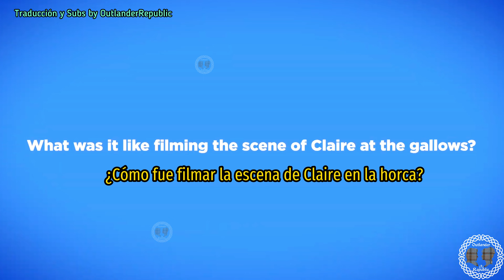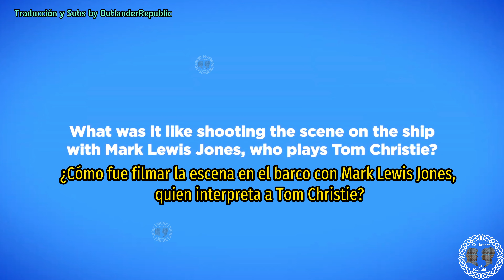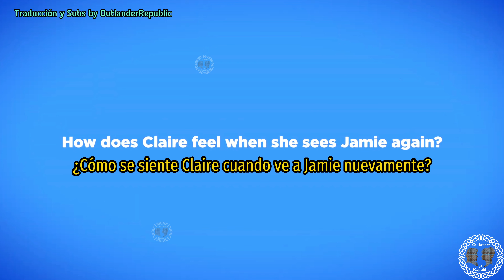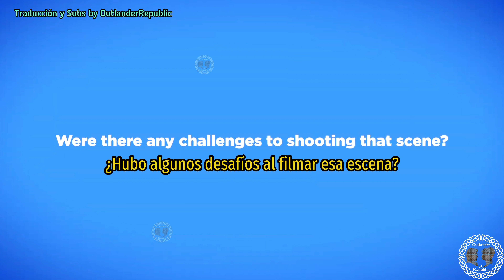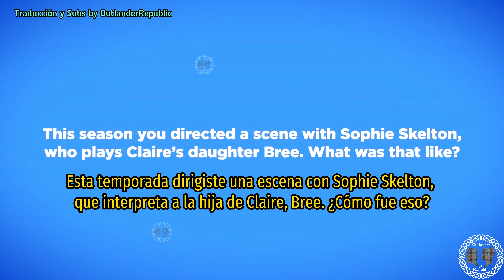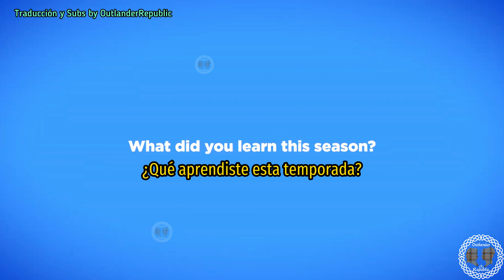Caitriona Balfe analiza junto a Insider TV el episodio 1 de la temporada 7 de OUTLANDER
En esta entrevista, nuestra diosísima QueenB analiza al detalle, con la gente de InsiderTV, el episodio 1 de la Season7 y nos cuenta algunas anécdotas del DetrasDeEscena de nuestro KingOfTodo. A disfrutar!!

PD: TODOS QUEREMOS EL BESO ROMÁNTICO DEL KING EN EL BARCO! Esos reencuentros!